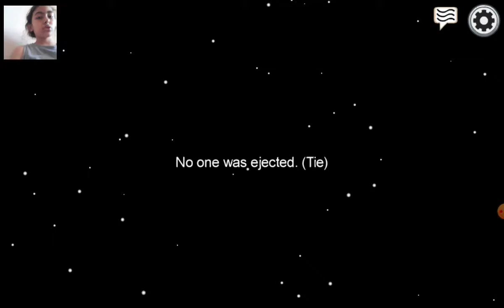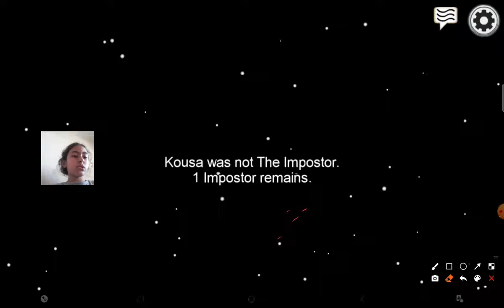I'm finally an imposter playing some more among us